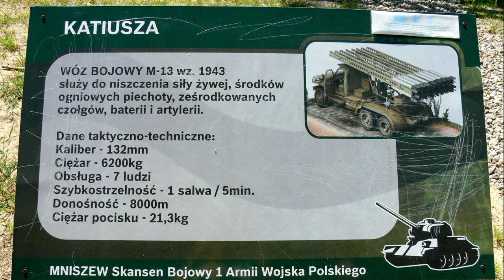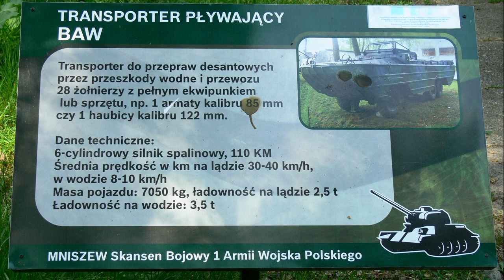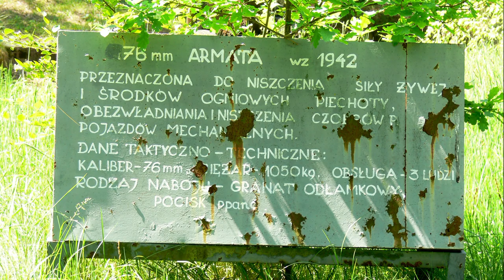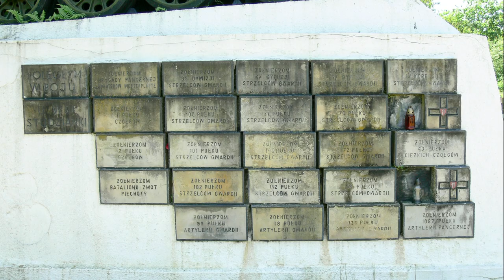Skansen Militarny Mniszew zdjęcia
Skansen  Militarny Mniszew upamiętnia walki związków taktycznych 1 Armii Wojska Polskiego na przyczółku warecko-magnuszewskim. Usytuowany jest w miejscu walk 3 Pomorskiej Dywizji Piechoty im. Romualda Traugutta i 1 Warszawskiej Samodzielnej Brygady Kawalerii.